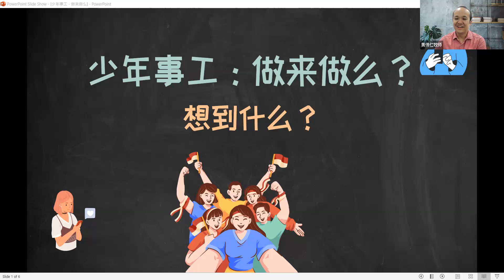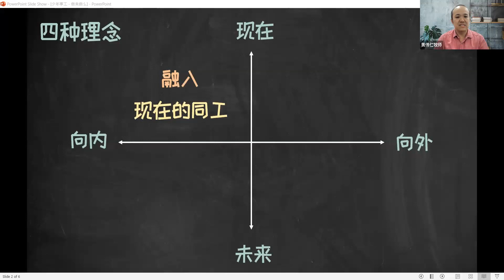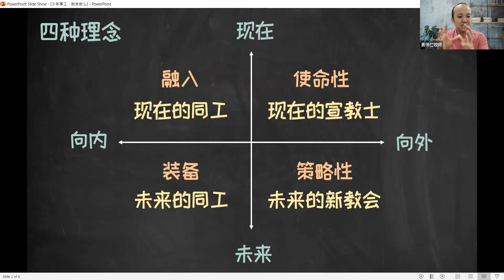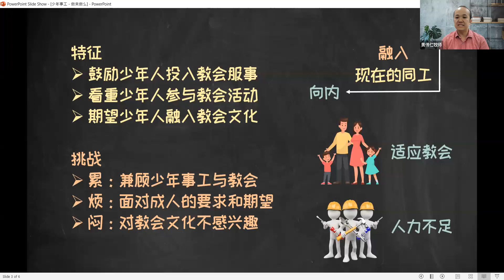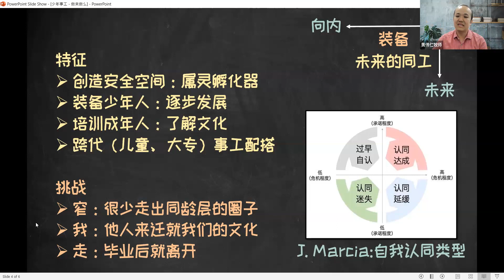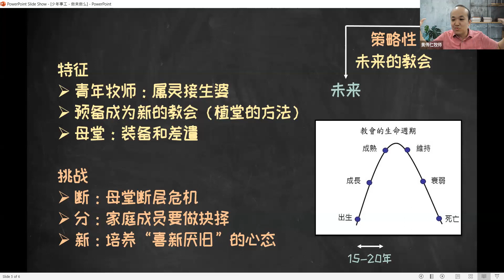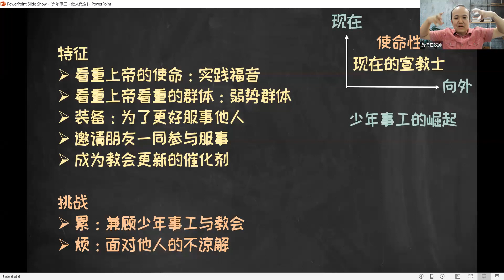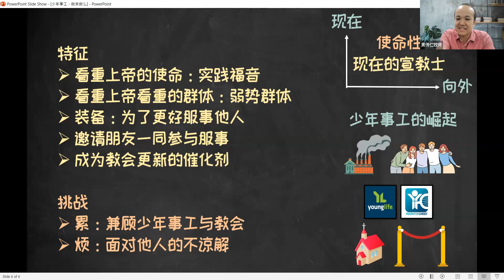第一堂：少年事工：做来做么？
CAC SOS Talk #1